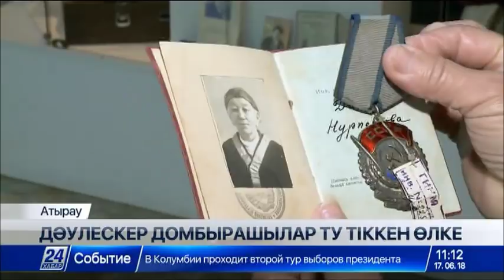17 маусым 2018 жыл - 11.00 жаңалықтар топтамасы